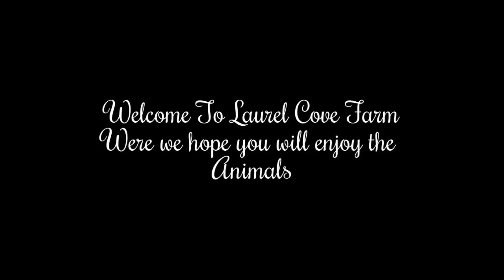Taking care of the homestead on the farm animals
We  all ways have things to do with the goats, chickens, pigs, rabbits, and ducks put it is also fun having the animals around. Farming may be a lot of work but it is fun to spend time with the backyard animals.

Video Equipment used at Laurel Cove Farm:

GoPro HERO5 Session
Items we use:

Pet Feeder Drinker Poultry Chick Hen Chicken NEW Ducks Feeder Waterer Drinker Farm

Comfort Technology Toe Men's Work Boot s

Laurel Cove Farm earns a small commission on items purchased at our affiliate links, but you pay the same price as if there were no affiliate link - there is no price increase! You get the normal great deal and help support our endeavors at the same time. We appreciate your support!